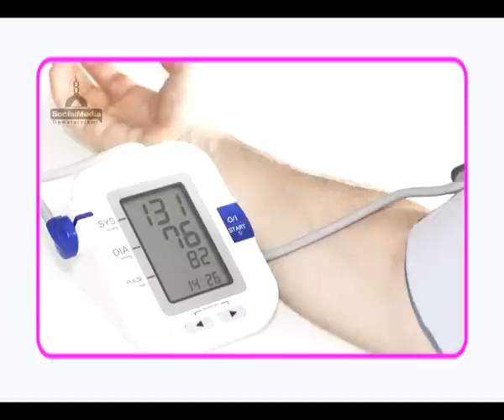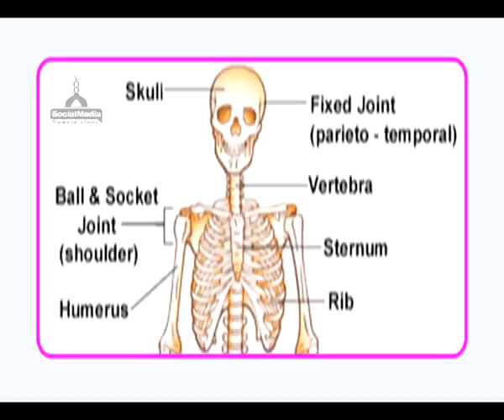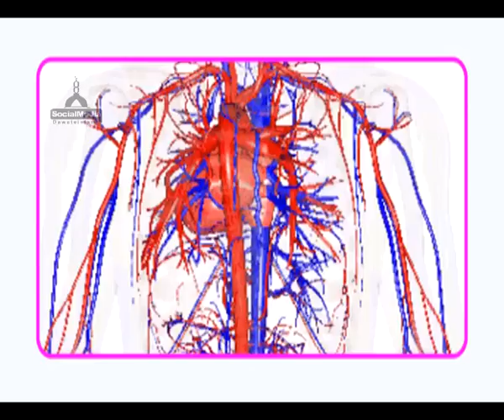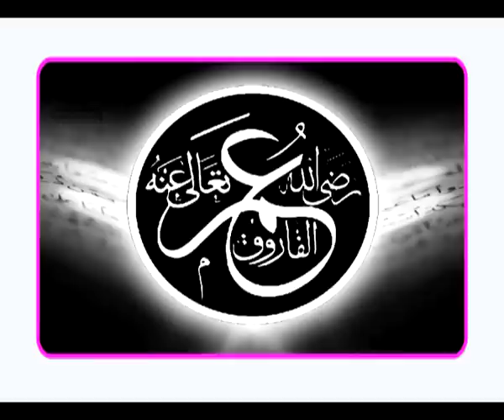Benefits Of Sunlight | Informative Video | Dawateislami